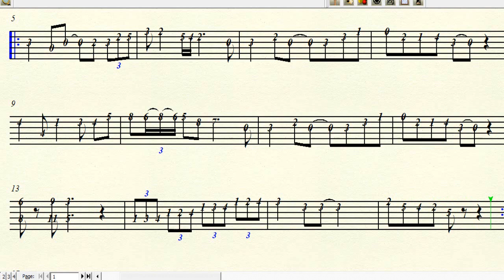RP ESTUDIO Construido con la escala disminuida ( Blues disminuido )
Este estudio aparece en un método de técnicas para guitarra eléctrica que yo escribí y publiqué en Caracas hace algunos años...   El Video incluye la TABLATURE. Si alguien quiere el método puede escribirme y se lo envío en físico o en PDF